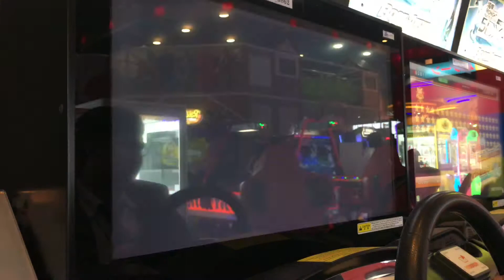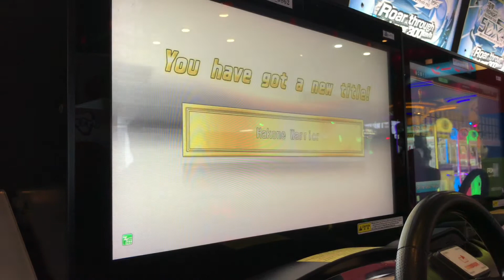WMMT5DX+ TH : RX-7 Hakone Area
ขายของ
PC SPECS
CPU : AMD Ryzen 5 2400G
VGA : OTAC GTX1050Ti Mini
RAM : KINGSTON Hyper-X Fury DDR4 8GB
HDD : TOSHIBA 1TB
SDD : GALAX GAMER V 120GB
PSU : PLENTY SUPER BLACK 3